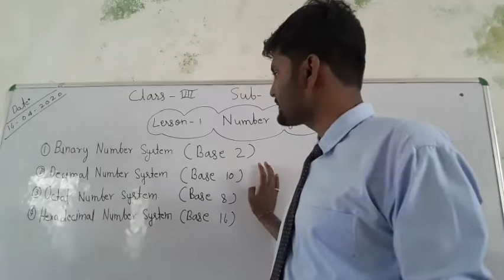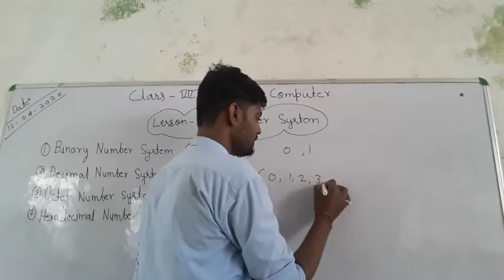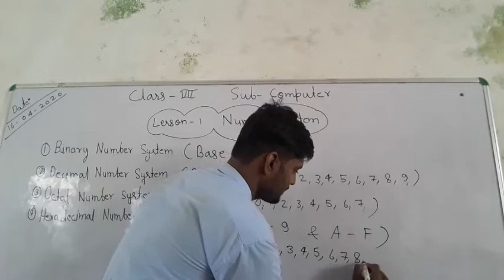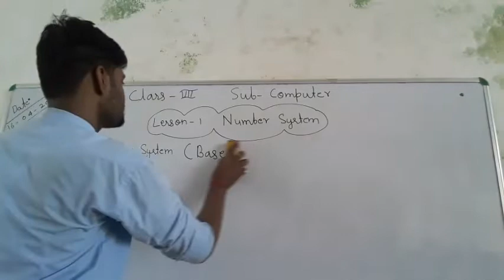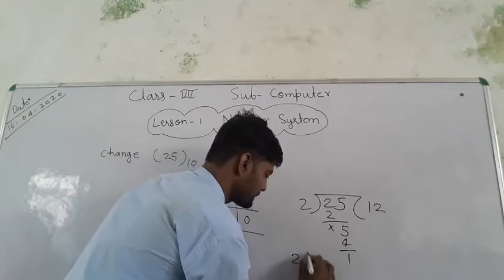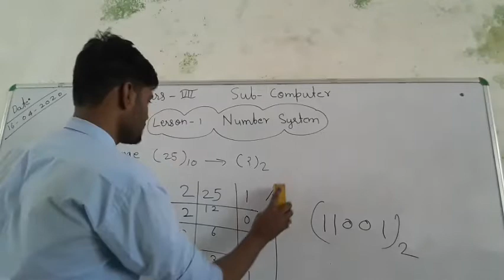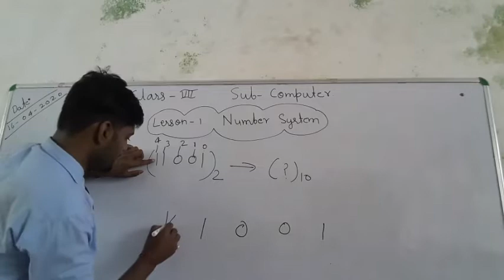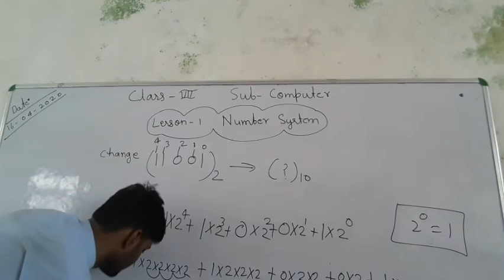Computer Number system Part-1 class-7